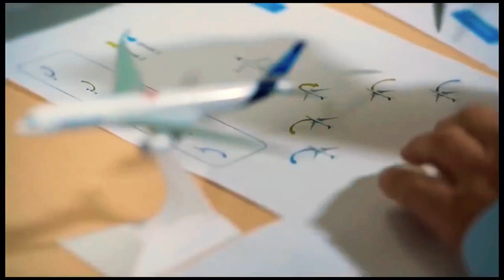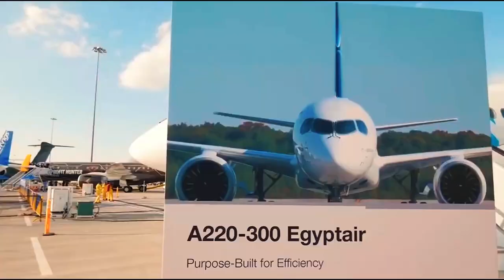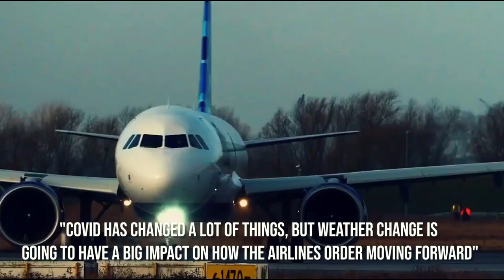This Is Airbus Biggest order EVER!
Welcome by Aviation News!

On the first day of a major air show in Dubai, airbus received a mega-order for 255 single-aisle A321 aircraft, according to a statement from the European plane maker.
Airbus CEO Guillaume Faury told CNBC at the Dubai Air Show that the deal for the a321 plane was a "very encouraging sign that we are getting back on the front foot."

At the Dubai aircraft Airbus SE received a mega-order for 255 narrow-body jets, bolstering the European plane maker's case that aircraft demand has begun to recover from the lows of the coronavirus pandemic.
Before industry discounts, the deal for Airbus' larger A321 model is worth more than $30 billion. According to the companies, it will be split among Wizz Air Holdings Plc, Frontier Group Holdings Inc., and Bill Franke's Indigo Partners LLC as their largest shareholder.

The agreement is a powerful argument for Airbus as it tries to persuade suppliers to ramp up narrow-body production beyond pre-Covid 19 levels in the coming years.
Guillaume Faury, the European plane maker's chief executive officer, said at the signing ceremony that the order is already baked into the planned ramp-up.
From 2025 onwards, the majority of the deliveries will take place.

Franke, who was also in Dubai, expressed optimism about the market and stated that he wanted to be involved early in the process.

Want to know more? Make sure you watch the entire video!